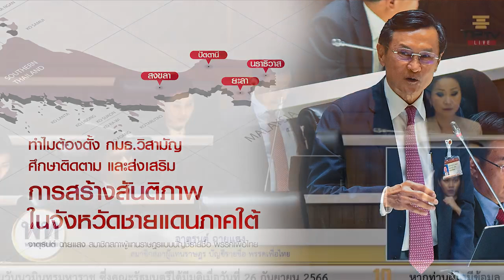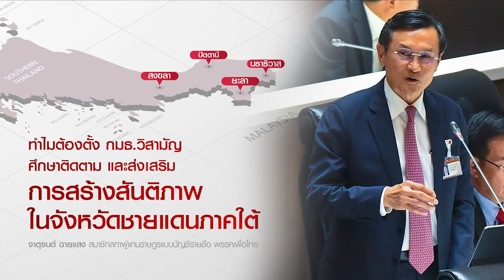"จาตุรนต์ ฉายแสง" อภิปรายสนับสนุนตั้ง กมธ.วิสามัญ สันติภาพชายแดนใต้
ในการอภิปรายวันนี้ผมสนับสนุนให้มีการตั้ง กมธ.วิสามัญขึ้นมาศึกษา ติดตาม และส่งเสริมการสร้างสันติภาพในจังหวัดชายแดนภาคใต้ และร่วมเป็นกรรมาธิการร่วมกับ สส.ทั้ง 35 ท่านครับ

11 ตุลาคม 2566
จาตุรนต์ ฉายแสง สส.บัญชีรายชื่อ พรรคเพื่อไทย